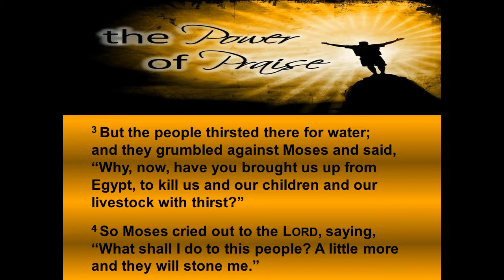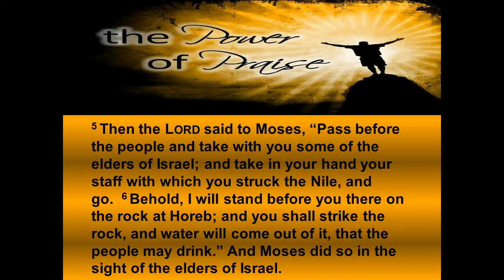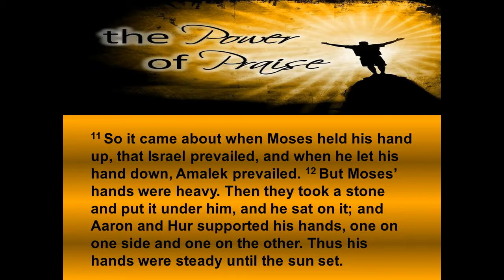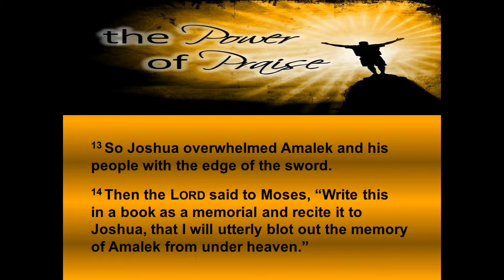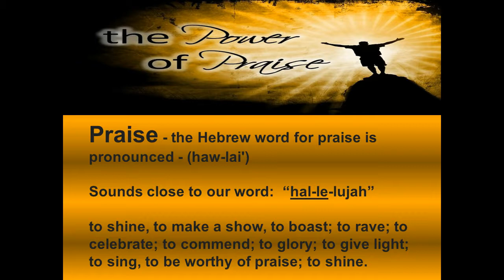The Power of Praise Exodus 17:1-16 & Psalm 113 Aug 27, 2017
Did you know that we are not to just praise God AFTER He brings us through a trial or AFTER He brings us victory? That's right. In the Bible, God teaches us that we are to praise Him DURING our trials, temptations and tragedies. and He will then help us win our battles!